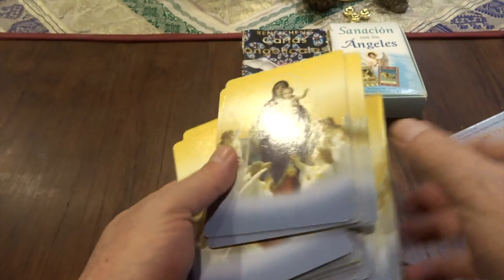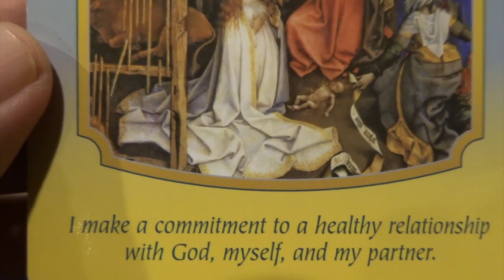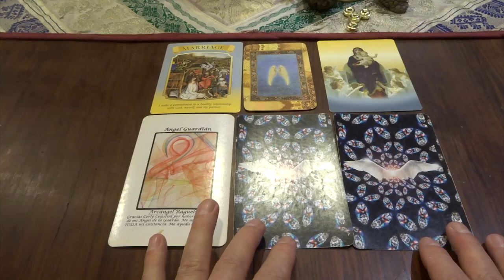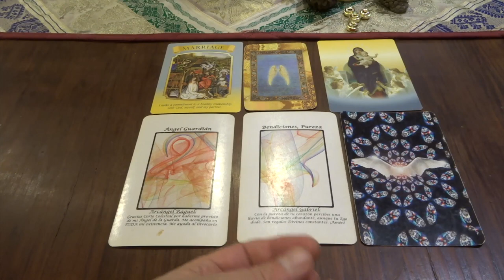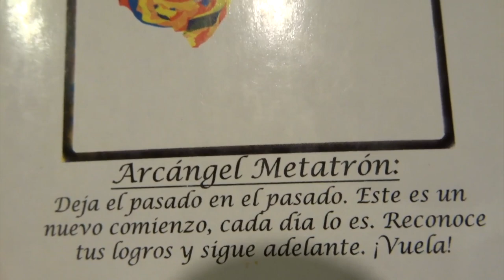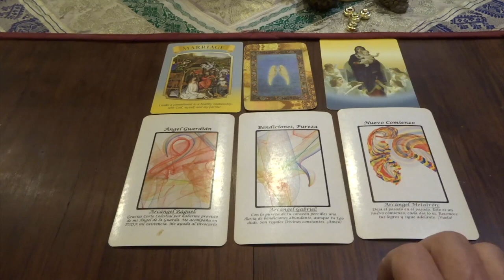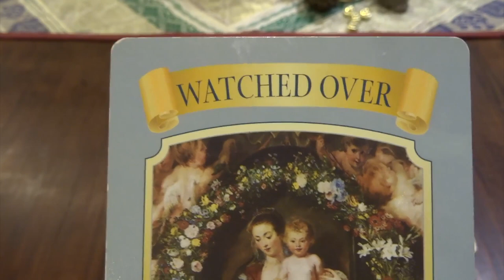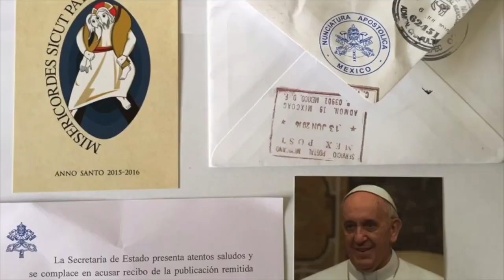Oráculo de ángeles del 13 al 19 de diciembre del 2021 / Adamas - BienEstar Holístico canal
ORÁCULO O LECTURA:

Mensaje general de la Virgen María para toda la semana: matrimonio, unión.
Lunes y martes: arcángel Raguel: ángel guardián.
Miércoles y Jueves: arcángel Gabriel: pureza, bendiciones.
Viernes, sábado y domingo: arcángel Metatrón: nuevo comienzo.
Mensaje adicional de los ángeles para todos nosotros, en especial, para los que cumplen años o celebran algo: tiempo divino.
Mensaje adicional de la Virgen María: la corte celestial nos procura.

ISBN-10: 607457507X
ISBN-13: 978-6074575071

¡ Infinitas GRACIAs !